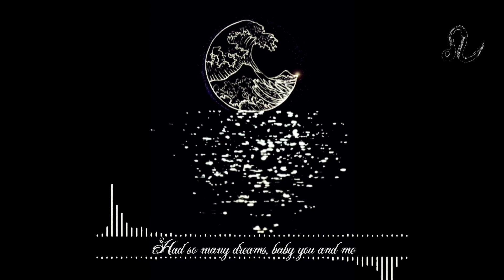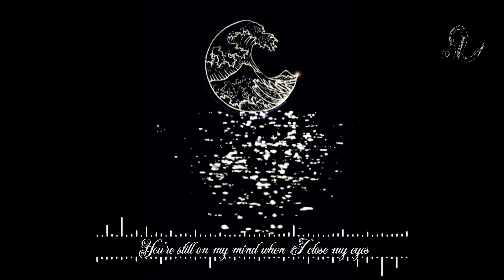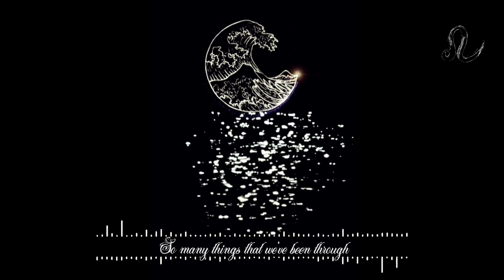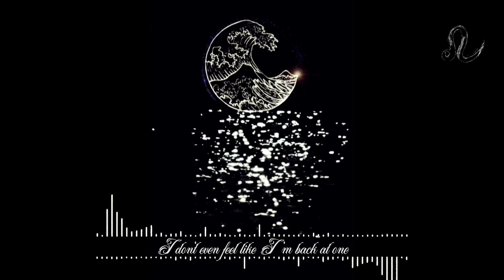Gryffin & Jason Ross - After You (ft. Calle Lehmann) Video Lyrics (UN official video)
Gryffin & Jason Ross - After You (ft. Calle Lehmann) Lyrics